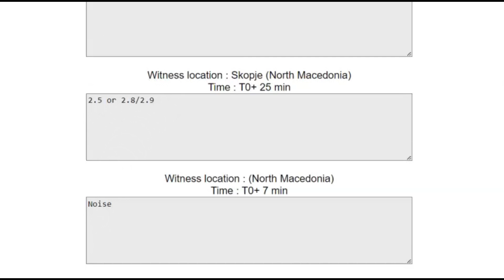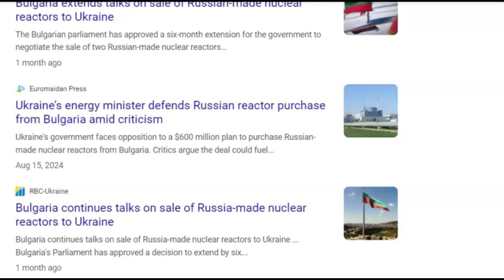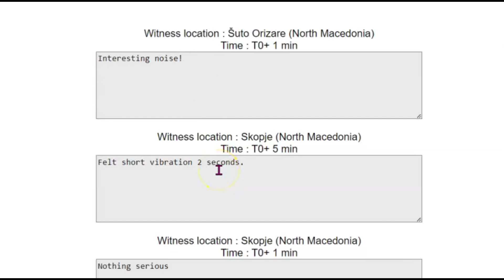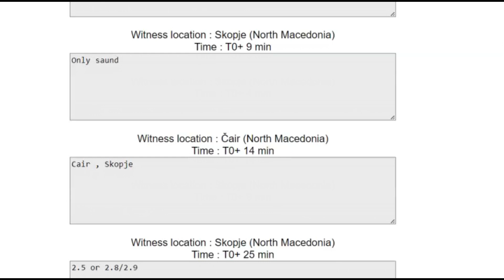Mystery Earthquake In North Macedonia, M 2 9, Man Made?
Inquiries
Mary Greeley